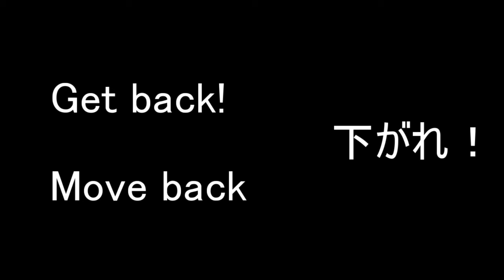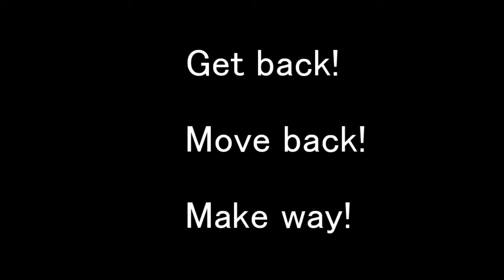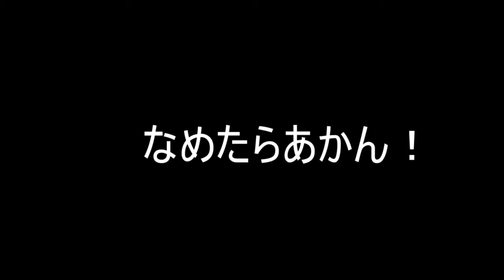ロンドンのバッキングガム宮殿の近衛兵はシャウトする！馬もウマく調教されてて人を見る 今回は英語の勉強がはかどる動画！御覧ください！【動画で英会話】近衛兵と馬